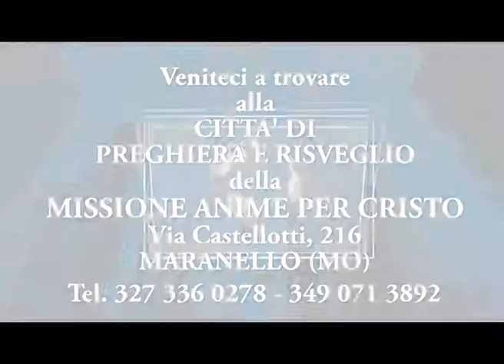EUROPEAN CHARISMATIC REVIVAL CONFERENCE 2015 - ECRC 2015 Music (Masterdom)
Sede Apostolica del Movimento Cristiano ANIME PER CRISTO, in Via Eugenio Castellotti 216, Maranello (MO), Italia.